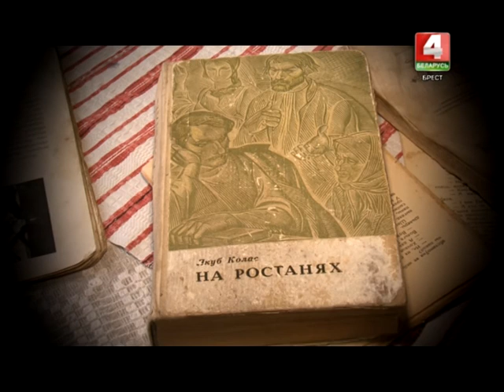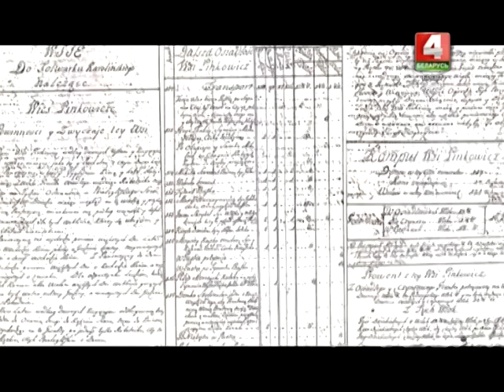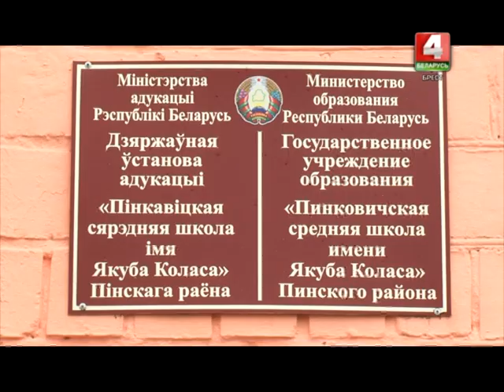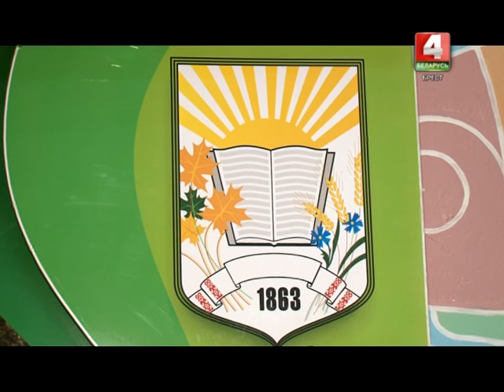Палескія нарысы 26-02-17